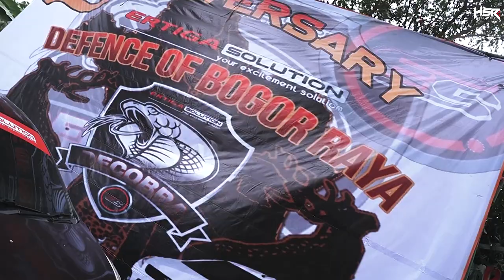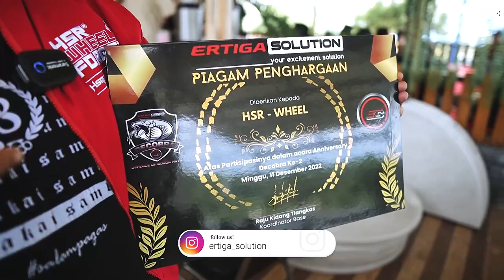Team HSR Ikut 2nd Anniversary Decobra Ertiga Solution